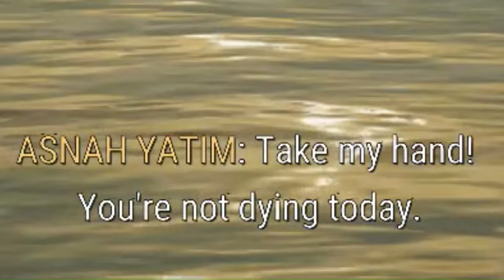මුහුදේ රජවරු | Skull & Bones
🔴Special Thanks for Ubisoft give me a chance to play this game 🇱🇰
🖥️➡️Pc Specifications
❌Processor÷INTEL CORE i5 -10400F
❌Motherboard÷MSI H510 BOMBER
❌Graphic card÷ASUS STRIX GTX1070 8GB
❌RAM÷DDR4 8GB × 2 (16 GB)
❌HDD÷2TB
❌SSD÷128 GB